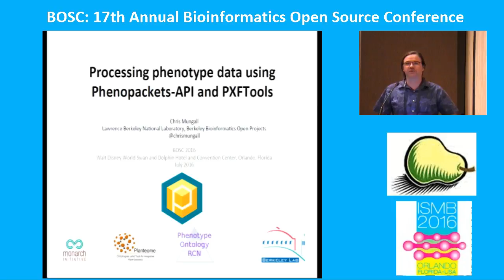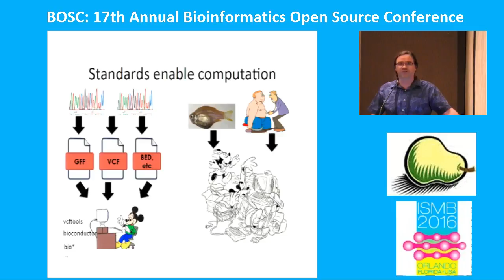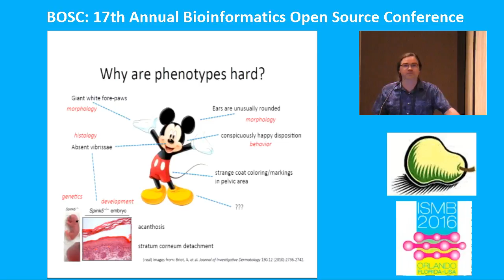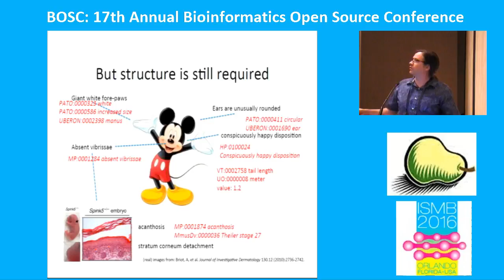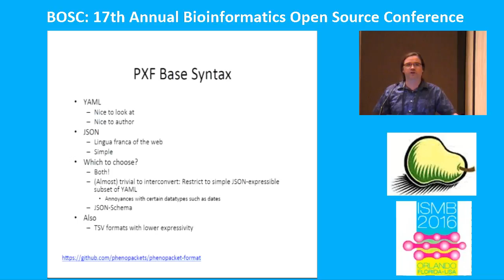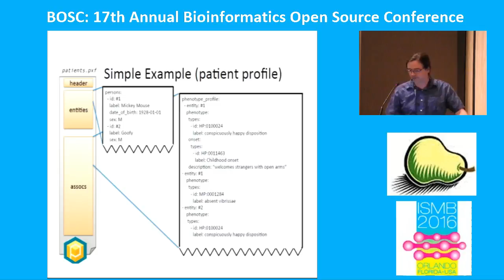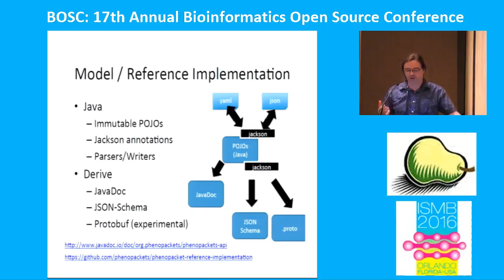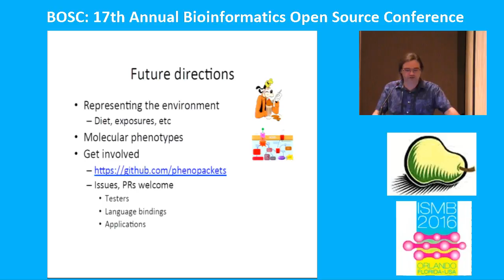2016-07-08 Chris Mungall on Phenopackets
"Processing phenotype data using Phenopackets-API and PXFTools", presented at the Bioinformatics Open Source Conference (BOSC) 2016 in Orlando.